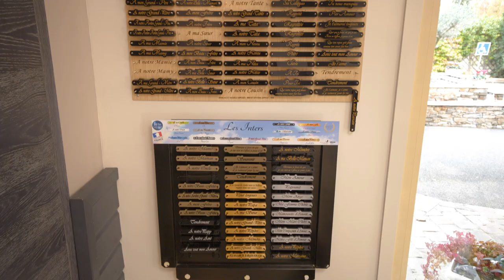Pompes funèbres à Dreux: MAINI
Une entreprise de pompes funèbres à Dreux
Notre équipe, constituée d’agents funéraires expérimentés, fournit toutes les prestations que vous pouvez attendre d’une entreprise de pompes funèbres.

Nous nous occupons de la toilette mortuaire, du transport du corps et de la coordination des cérémonies civiles et religieuses.

Une chambre funéraire spacieuse est mise à la disposition des familles pour se recueillir en toute intimité.

En plus des services funéraires, nous réalisons également tous les travaux relatifs aux caveaux : construction, décoration et entretien.

Notre entreprise de pompes funèbres vous accompagne pour surmonter cette épreuve difficile